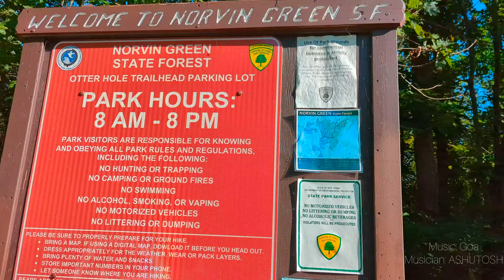Norvin Green State Forest new Jersey hike